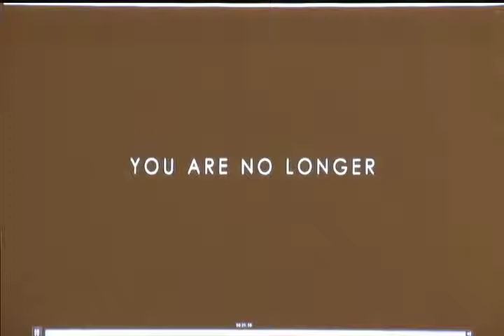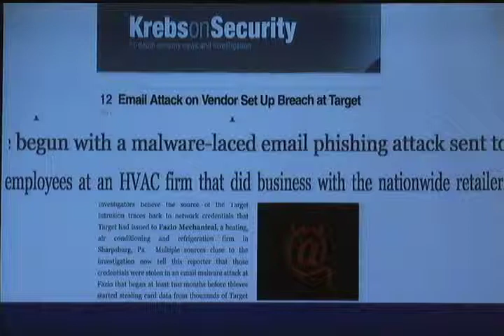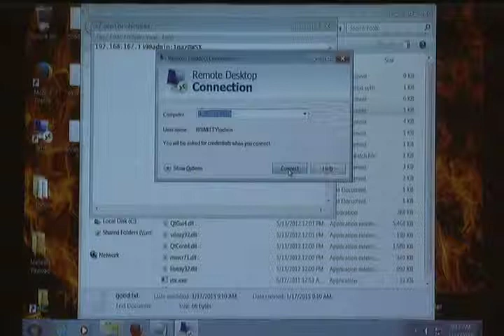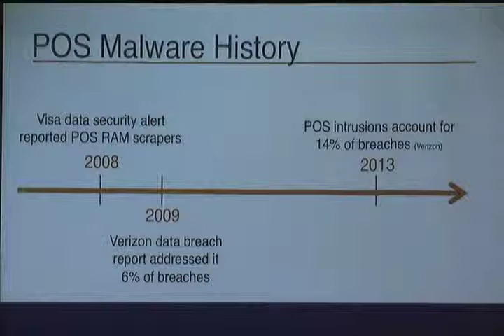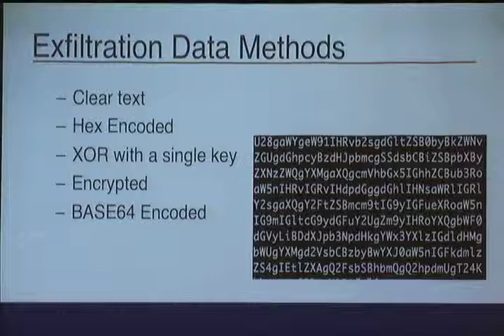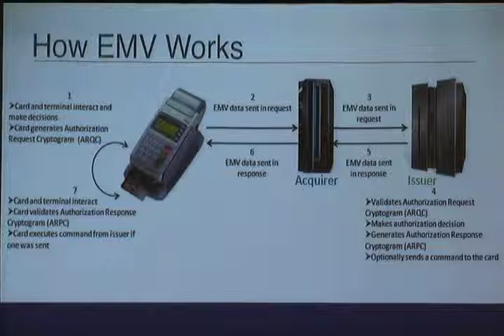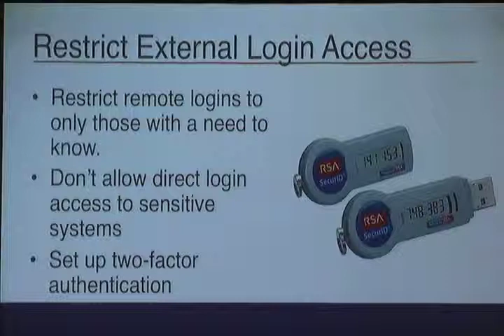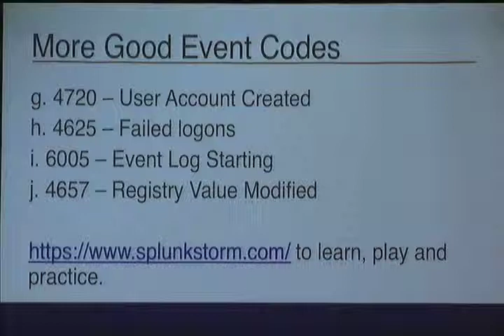Analyzing POS Malware [ShmooCon 2015]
Brandon Benson

With the rash of POS malware reported during the end of 2013 and 2014 this new, or not so new, attack vector aimed at merchants to steal credit card data is analyzed. This analysis takes a look at how long it has really been an issue, the difficulty that merchants and other companies are having fighting it, as well as one of the most common attack vectors that is being used to breach businesses.

Brandon Benson, Senior Security Analyst, is responsible for providing security consulting services and PCI compliance assessments for organizations across the globe. He holds CISSP, P2PE-QSA (Point to Point Encryption Qualified Security Assessor), QSA (Qualified Security Assessor), security certifications and has been performing and consulting with companies for the last four years. Benson assessed the world's first P2PE-validated solution in 2013. Previous to his current position, he assisted organizations, banks, and governments with encryption implementation. Benson received a Bachelor of Arts in Finance from the University of Utah.